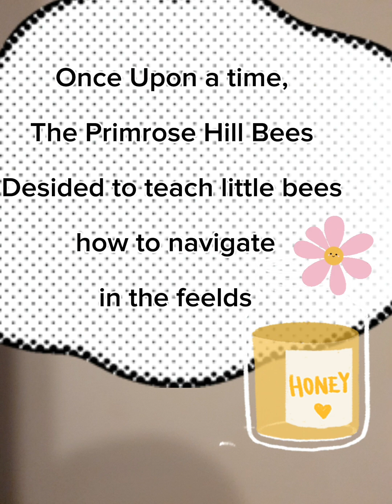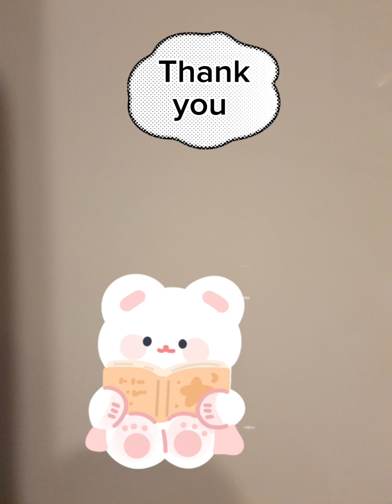Bee's Betty&Lucy navigating the fields 🐝 Journey with SolloMoon 🌚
Educational, animated short story for kid's.
Teaching the importance of listening the oldest.
Story is authentic and created special for youtube.com. All right belong for creator SolloMoon Inc.